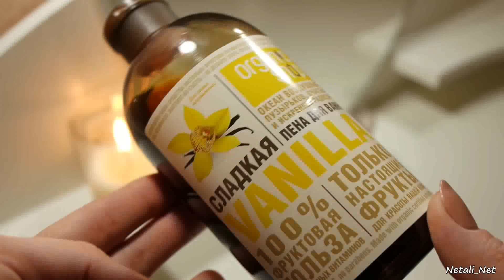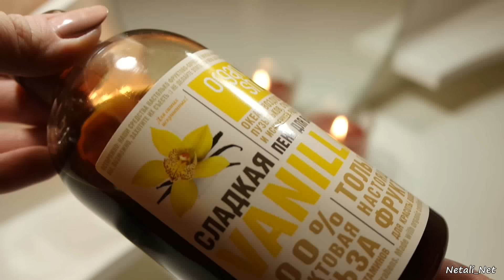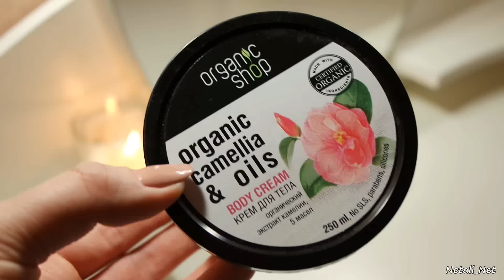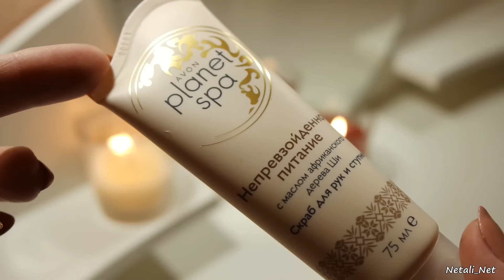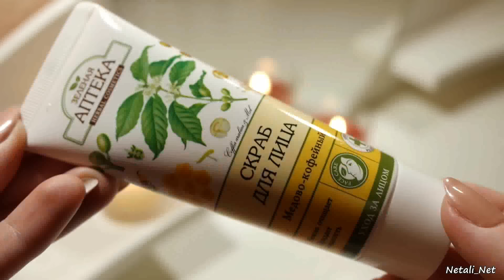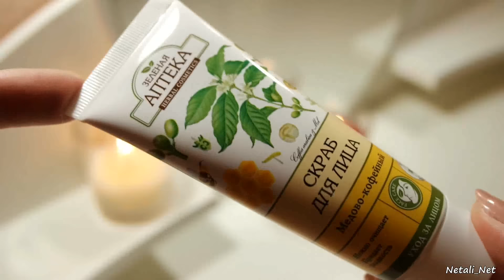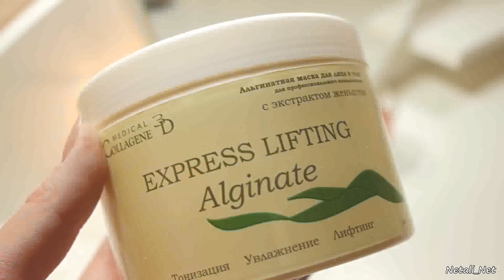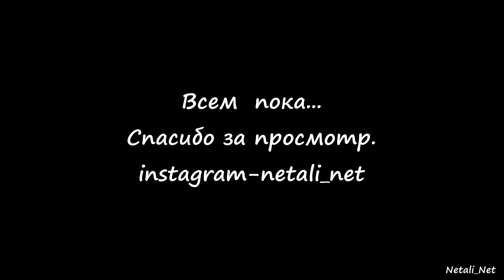Beauty посылка/Декоративная косметика.Уходовая косметика /косметические новинки /подарки